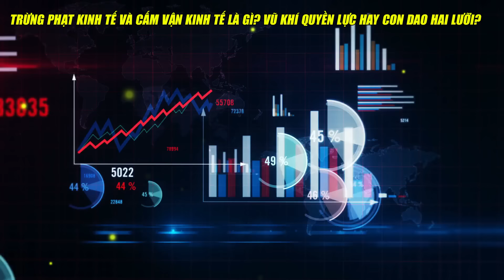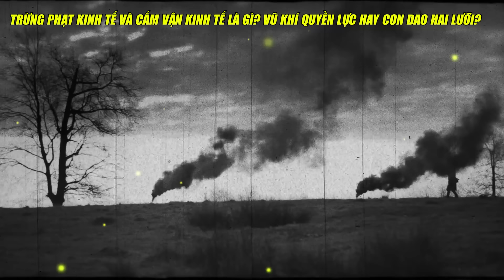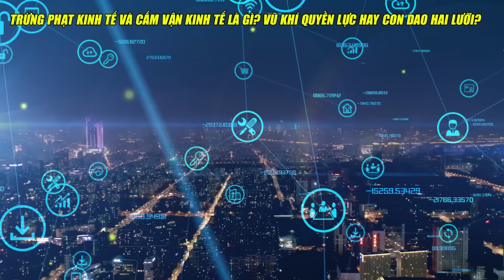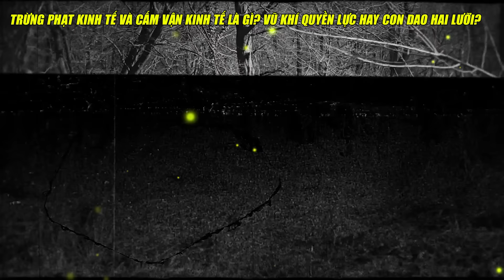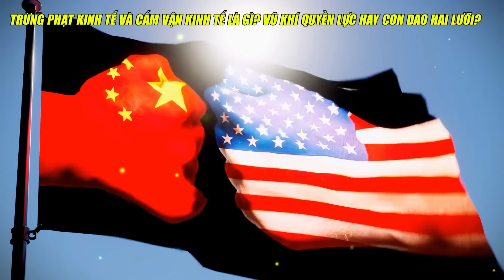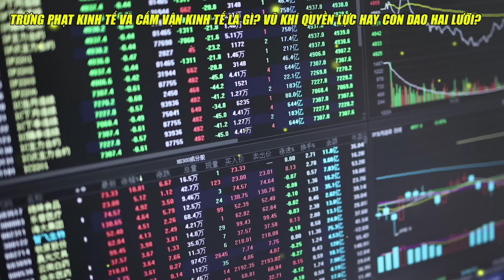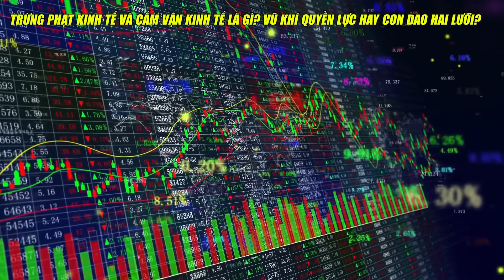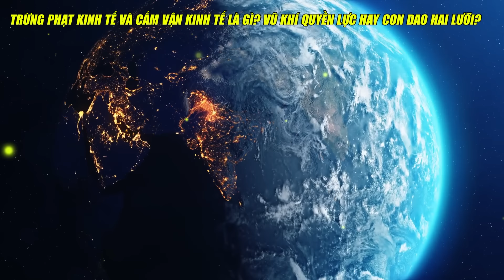TRỪNG PHẠT KINH TẾ VÀ CẤM VẬN KINH TẾ LÀ GÌ? VŨ KHÍ QUYỀN LỰC HAY CON DAO HAI LƯỠI?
💬 Bình luận: "Vâng, tôi sẵn sàng nhận những kiến thức tài chính" để nhận được một trái tim! ❤️
LƯU Ý:
Tôi không phải là cố vấn tài chính. Những video này chỉ nhằm mục đích giáo dục. Đầu tư dưới bất kỳ hình thức nào cũng đều có rủi ro. Mặc dù có thể giảm thiểu rủi ro, nhưng các khoản đầu tư của bạn hoàn toàn là trách nhiệm của riêng bạn. Điều quan trọng là bạn phải tự nghiên cứu. Tôi chỉ chia sẻ quan điểm của mình dựa trên kiến thức thu được từ các sách tài chính và sự khôn ngoan mà Chúa đã ban cho tôi. Hãy nhớ rằng, sự khôn ngoan là việc áp dụng kiến thức để đạt được kết quả mà bạn mong muốn.

Audio by: Vbee
Photos created by AI (Chat GPT 4.o)
Do not Reup!